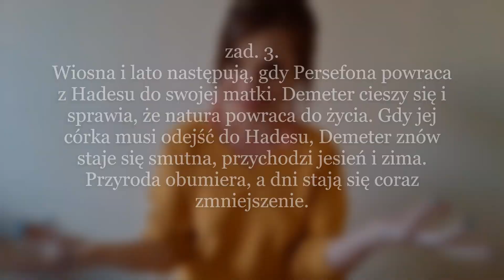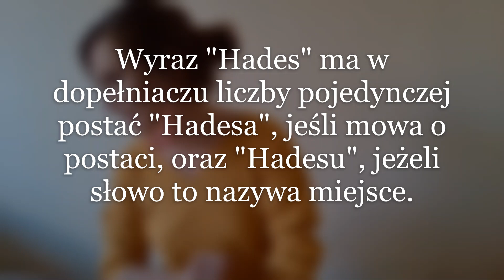Po stracie córki - porozmawiajmy o uczuciach matki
Kochani, zapraszam na "Mit o Demeter i Persefonie" i PRZYPOMINAM o wysyłaniu mi sprawdzenia wiadomości!